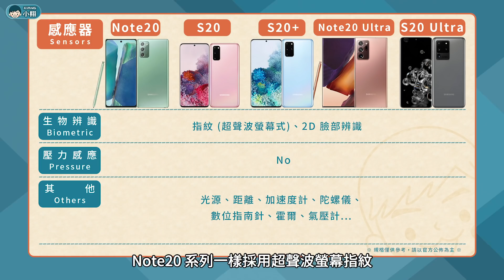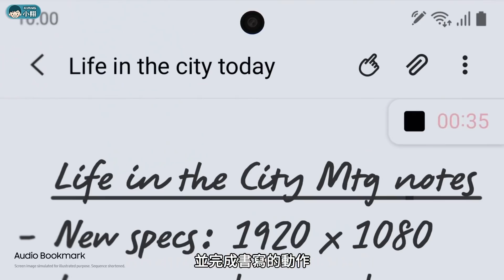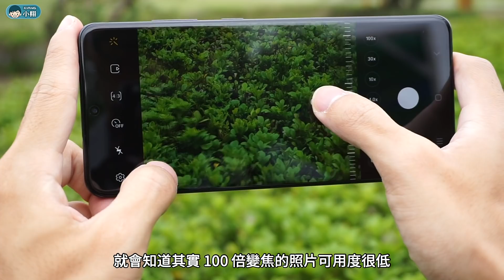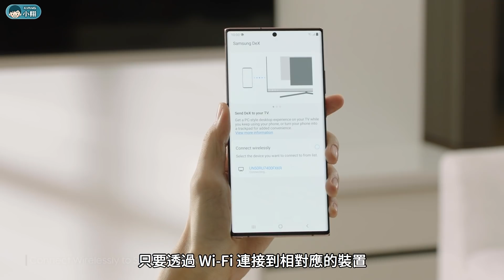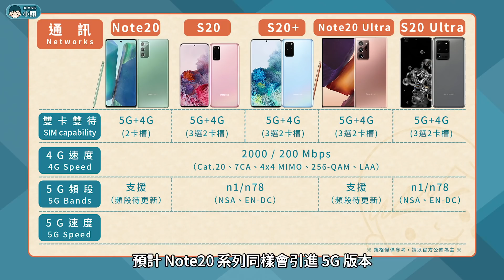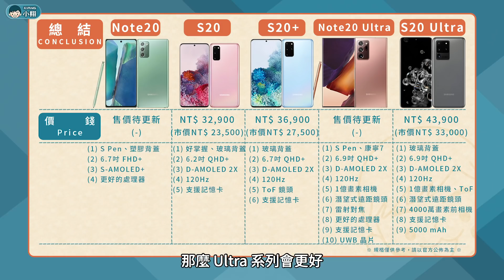Samsung Galaxy Note20/Note20 Ultra vs S20/S20+/S20 Ultra - 你該選擇誰？(超高倍變焦、高通S865+)【小翔XIANG】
這一部影片將會針對三星 2020 年，所推出的旗艦手機來做個比較，包含上半年發表的 S20 系列（S20、S20+、S20 Ultra），以及下半年具備 S Pen 的 Note20 系列（Note20、Note20 Ultra），而它們之間究竟差在哪裡？以及該怎麼選擇？我們趕緊進入主題吧！

【影片更新】
09：00 - 台灣方面 Note20 引進 8GB+256GB (金/綠/灰)
09：00 - 台灣方面 Note20 Ultra 引進 12GB+256GB (金/黑/白)、12GB+512GB (金)
10：15 - Note20 / Note20 Ultra 支援 5G sub-6 頻段 - n1 / n3 / n28 / n41 / n78 / n79。
10：28 - Note20 建議售價 NT$ 35,900、Note20 Ultra 為 NT$ 43,900、46,900。

【影片指引】
0:00 前言
0:42 設計、S Pen、感應器
3:41 螢幕
4:53 主相機
7:30 前相機
7:55 音訊
8:13 硬體、連結、通訊
10:26 總結

【產品資訊】
►Galaxy Note20：8GB+256GB (金/綠/灰)、NT$35,900。
►Galaxy Note20 Ultra：12GB+256GB (金/黑/白)、NT$43,900。
►Galaxy Note20 Ultra：12GB+512GB (金)、NT$46,900。

「預購活動」
時間：8 月 17 日 12：00 起 ～ 8 月 24 日 23：59 止，開放預購登記，名額有限。
好禮：針對全通路預購的消費者，上網登錄即送 Galaxy Buds Live 真無線藍牙耳機。
加碼：如果是在「三星智慧館／三星商城」預購，除了預購禮之外，還可享有8月26日起得以優先領貨之權益。於預購取貨時間內完成取貨，還可獲得額外好禮。

「預購取貨 - 限量排隊禮」
線上排隊：
8月17日至8月19日於指定三星智慧館預購Galaxy Note20 5G旗艦系列，符合排隊禮資格者於8月26日至8月31日到原預購指定取機門市憑預購序號及身分證明文件取貨，即可獲得限量線上排隊禮。

指定店家取機排隊：
凡參加8月26日微風南山旗艦體驗館首日預購取機排隊活動，即有機會抽中三星50型4K UHD電視、Galaxy Tab S5e及Galaxy Watch Active2等總價值近30萬限量好禮。

「上市資訊」
時間：預計8月28日起於全台各大通路正式上市。
開賣禮：
針對「非預購之消費者」，自8月28日至10月31日，於全通路購買Galaxy Note20 5G旗艦系列，上網登錄即可獲得開賣禮【JBL真無線藍牙耳機TUNE 225TWS；建議售價NT$5,290】，數量有限。

其它：凡購買Galaxy Note20 5G旗艦系列，可享YouTube Premium免費試用4個月以及Samsung Pay悠遊卡開卡好禮7-ELEVEN虛擬商品卡NT$150 (數量有限)。

【影片類型】
小翔大對決：透過「規格表」讓你弄懂3C科技產品差異
小翔聊科技：整理「多方資訊」讓你弄懂科技產品、技術
小翔短新聞：整理「多方資訊」讓你提早獲得3C科技新消息
小翔來報榜：透過「排行榜單」讓你知道手機銷售趨勢

【影片聲明】
業配：無。
感謝：看影片的每一個朋友
來源：Samsung、Qualcomm、Google、NFC…
製作：小翔 XIANG

【關鍵字】
手機規格比較、手機推薦、你該選擇誰、透過規格比較、讓你了解究竟該選擇 Note20 / Note20 Ultra 還是 S20 / S20+ / S20 Ultra。外型規格比較：Note20 系列同樣採用 Infinity-O開孔式螢幕設計、正反 3D 康寧玻璃結合鋁合金邊框、背面則是方型鏡頭外觀設計，Note20 系列搭載三主鏡頭，3.5mm 耳機孔被移除、超聲波螢幕指紋、S Pen 遠端遙控 3.0。螢幕規格比較：Note20 搭載 FHD+ Super AMOLED+ 面板，而 Note20 Ultra 則是 WQHD+ Dynamice AMOLED 2X 面板、120Hz 刷新率，並分別採用 6.7吋、6.9吋螢幕。主相機規格比較：Note20 系列搭載三主鏡頭 (廣角/超廣角/遠距)，1.08億畫素 S5KHM1、2.4µm、「nona-binning」像素9合1、IMX555、1.8µm、6400 萬畫素、3倍混合光學變焦、30倍數位變焦、潛望式遠距鏡頭、IMX586、5倍光學變焦、50倍數位變焦、AI 場景辨識、景深即時預覽、美顏、8K錄影、超高畫素模式（快速裁切）、960fps超級慢動作、夜間模式、超穩定動態攝影、一鍵拍錄、專業錄影、遠距焦點收音。前相機規格比較：Note20 系列搭載 1000 萬畫素、F 2.2 鏡頭、美顏、濾鏡、景深即時預覽。音訊規格比較：AKG雙喇叭、Dolby Atmos 杜比環繞音效、遠距焦點收音。硬體規格比較：Android 10、Samsung OneUI 2.5。Note20 系列 搭載 Qualcomm Snapdragon 865+、8GB/12GB 記憶體、256GB / 512GB儲存空間、記憶卡擴充、LPDDR5、UFS 3.0、UFS 3.1。Note20 具備 4300 mAh 電池、Note20 Ultra 則是 4500 mAh、25W 閃電快充、無線充電、無線電力分享、手機續航時間。其他特色：藍牙 5.0、DeX、NFC、5G+4G 雙卡雙待、7CA 載波聚合、5G 手機。Note20 系列上市日期、Note20 系列售價。小翔大對決。小翔透過規格比較讓你更了解手機的差異。